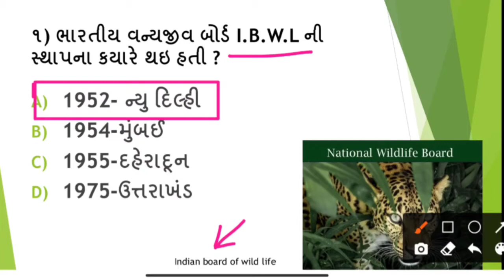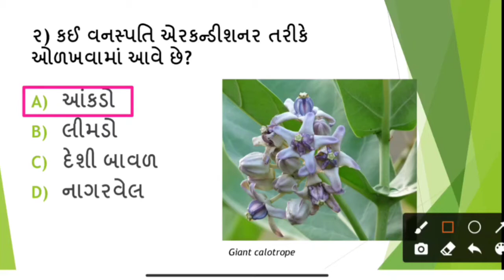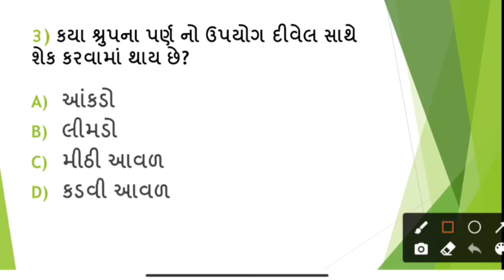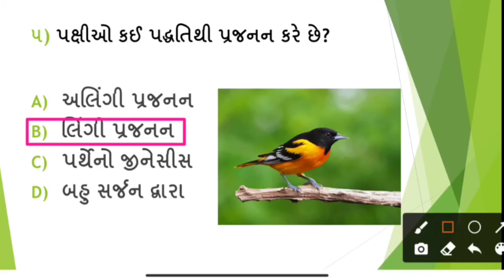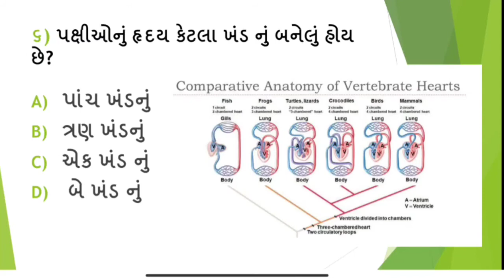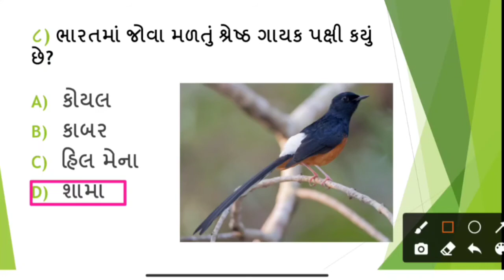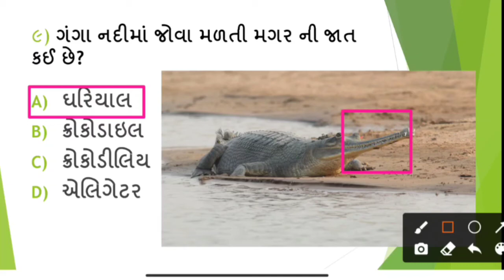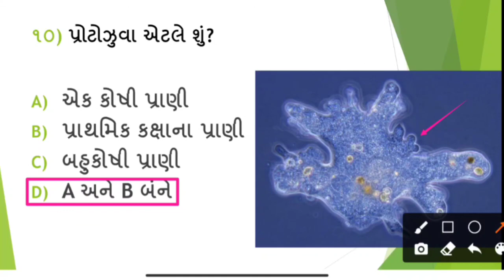GUJARAT FOREST GUARD BHARTI 2021/gujaratigk part-25#gk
🦁ગુજરાત ફોરેસ્ટ ઉપયોગી સવાલ જવાબ...

whatsapp ગ્રુપ માં જોડાવા માટે લીંક પર ક્લીક કરો :-